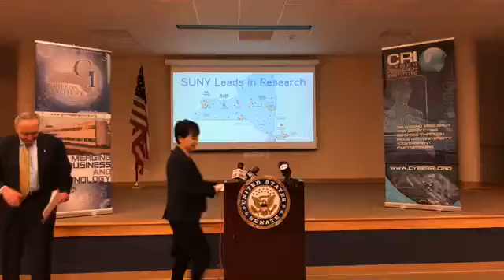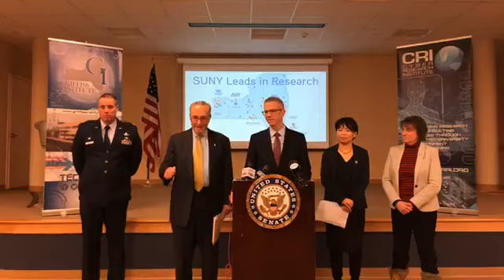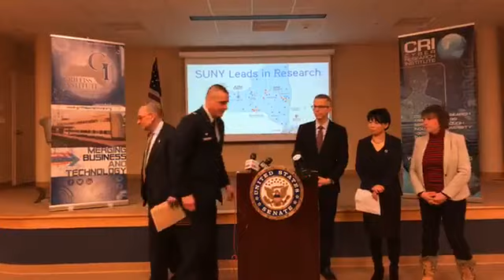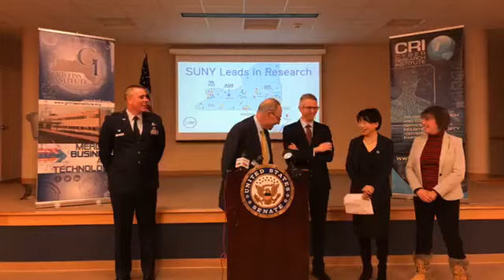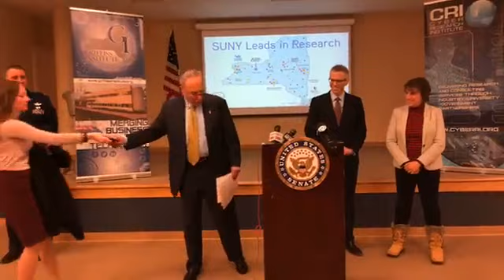SUNY Quantum Information Science Initiatives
U.S. Senator Charles E. Schumer joined Dr. Grace Wang to discuss Quantum Information Science Initiatives including detail how investments in research capabilities at SUNY enhance New York State’s competitiveness to capture emerging opportunities in quantum information science (QIS).